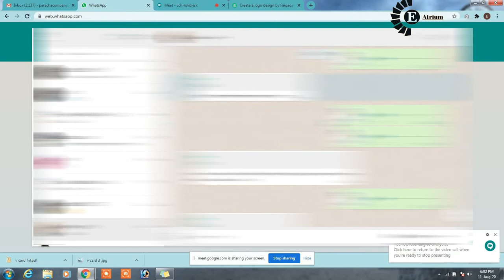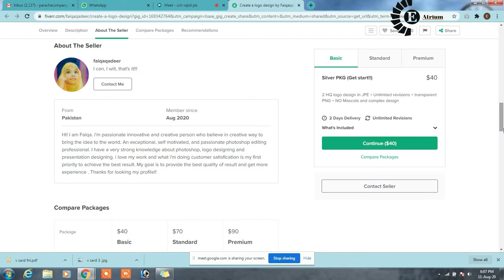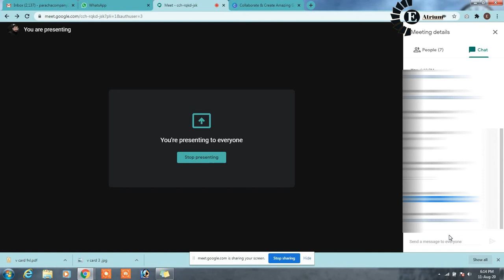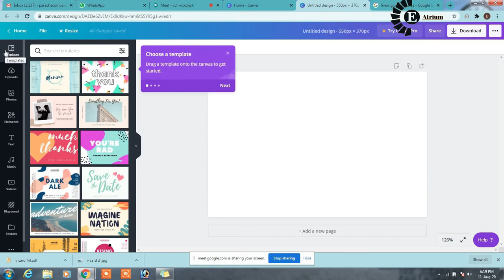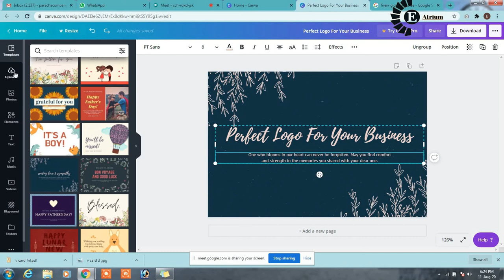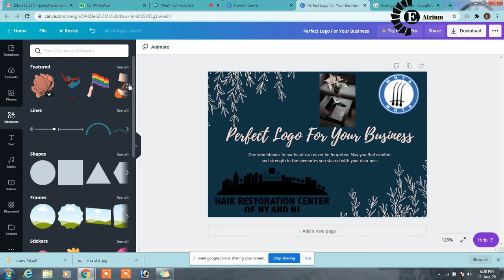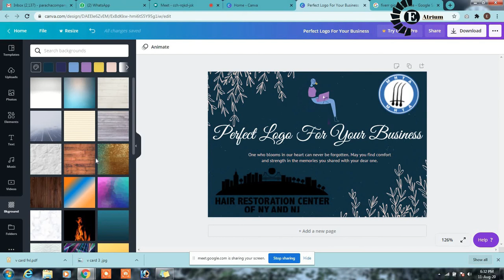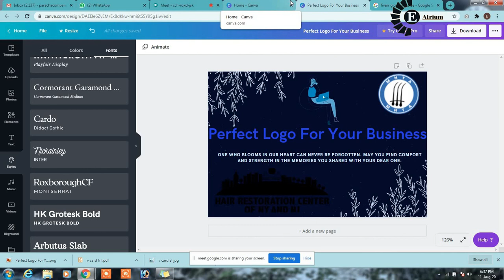Freelancing Class Four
Hi Friends!

 This is Class Four

If any of you wants to earn through freelancing and he or she don't know how to do that than these videos will surely help you. It is a proper series which will cover almost all topics.

If any one of you has any other question you can ask us in comment section we will surely assist you there as well.

Hope that you will like our video and all lectures of freelancing course.

If you are a freelancer already and are facing issues regarding suspension of your account or any type of issue like you are not getting projects.. So here is right option.

Education Atrium.